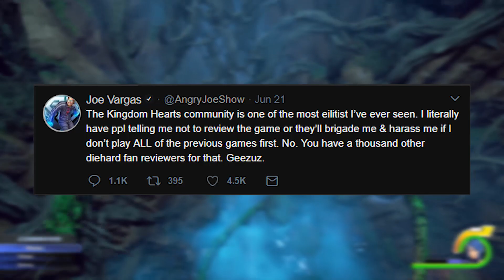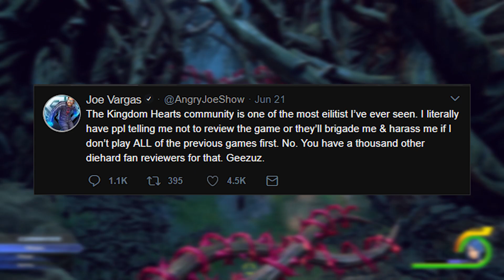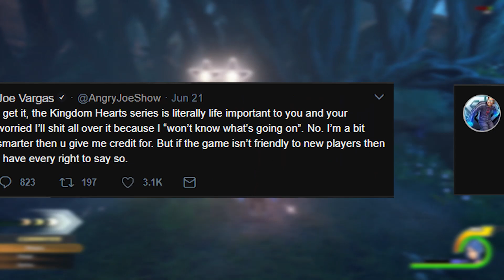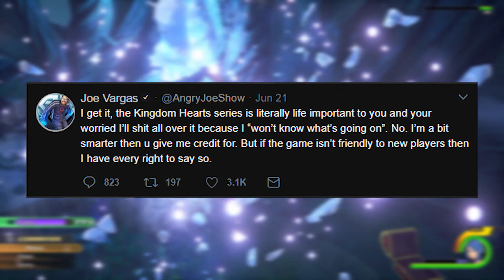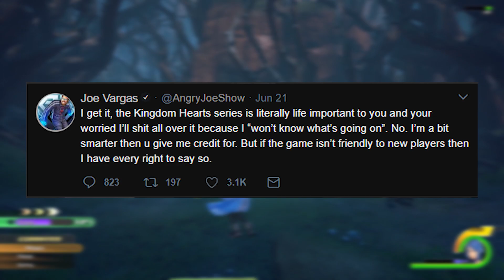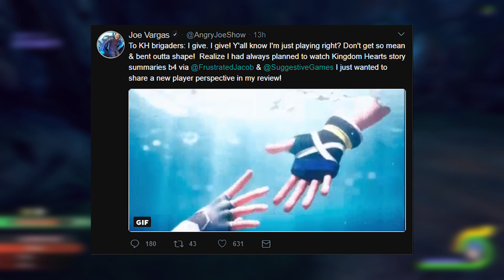The Kingdom Hearts Community is TRIGGERED! - Rant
Lol..